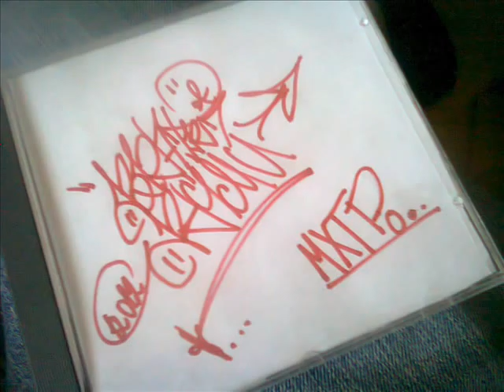Vali - Olomouc (Feat - Logik)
Skladba z vydanýho Mixtape - Nesmíš to vzdát!! (Vali,Logik)